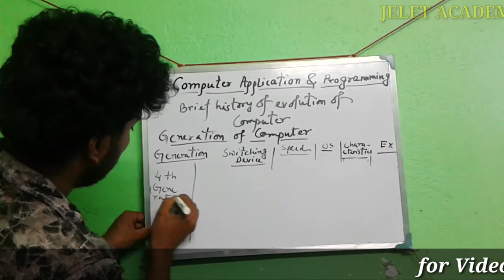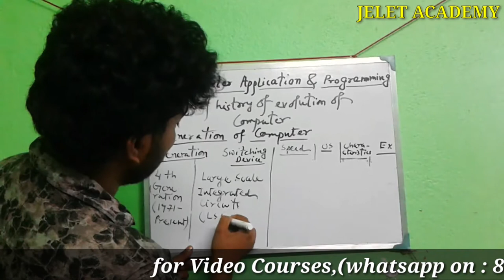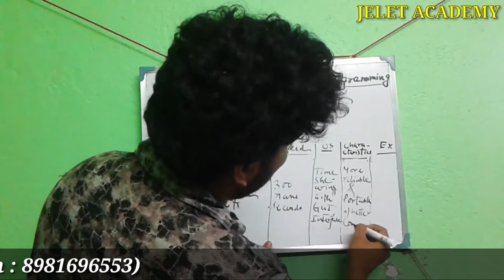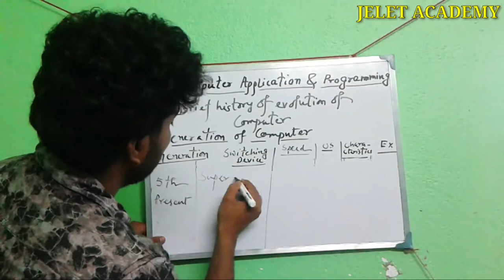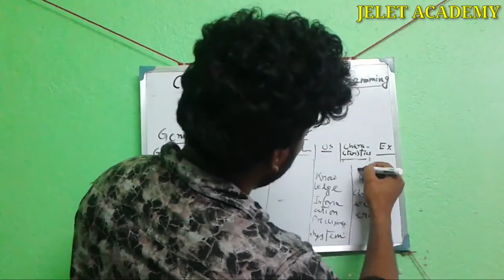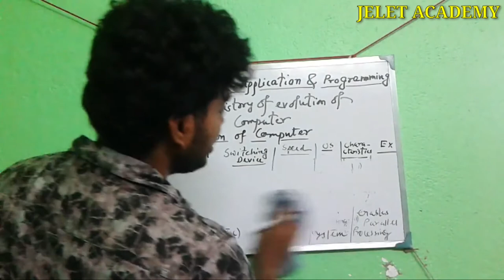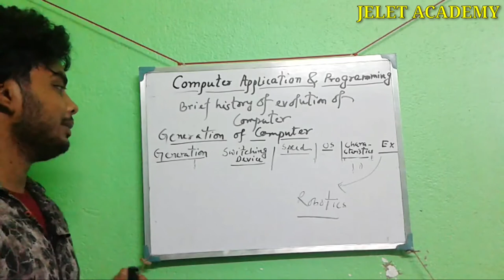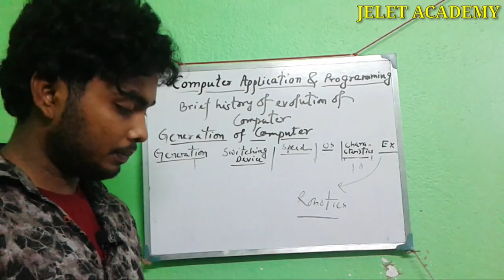LECTURE NO. 03 (L03) COMPUTER | TANMAY SIR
JELET ACADEMY